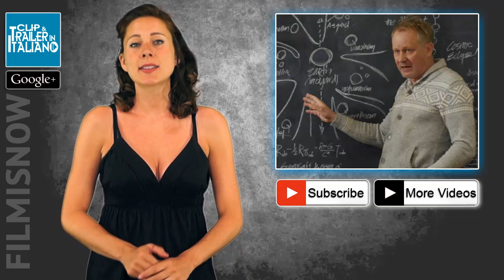The stag - Se sopravvivo mi sposo Clip Italiana 'Perdersi per ritrovarsi' (2014) - John Butler HD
Clip Italiana dal titolo 'Perdersi per ritrovarsi' tratta dal film The stag - Se sopravvivo mi sposo con Andrew Scott, Hugh O'Conor, Peter McDonald e diretto da John Butler.

Il film che racconta un addio al celibato, dai risvolti imprevedibili. Il protagonista Fionnan insieme agli amici di sempre, si prepara a un rilassante fine settimana nella natura irlandese. Ma non aveva previsto la presenza del fratello di Ruth, detto the Machine che trasformerà il loro weekend in un'avventura travolgente e indimenticabile.

DATA USCITA: 28 agosto 2014
GENERE: Commedia
ANNO: 2013
REGIA: John Butler
SCENEGGIATURA: John Butler, Peter McDonald
ATTORI: Andrew Scott, Hugh O'Conor, Peter McDonald, Brian Gleeson, Michael Legge, Andrew Bennett, Marcella Plunkett, Justine Mitchell
FOTOGRAFIA: Peter Robertson
MONTAGGIO: John O'Connor
MUSICHE: Stephen Rennicks
PRODUZIONE: Irish Film Board, Treasure Entertainment
DISTRIBUZIONE: Academy Two
PAESE: Irlanda
DURATA: 94 Min